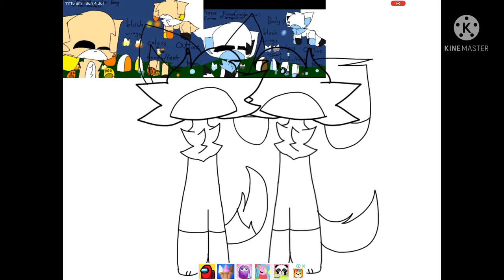Gift/pfp for wolfi playz [ocs are not mine-speed paint] gift 3